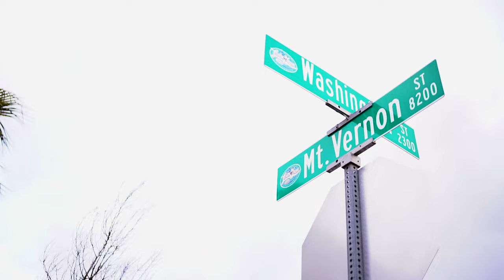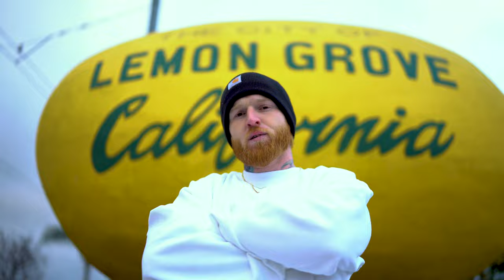Nelo ft. Seuss Boe - "Other Side Of The Tracks" (Official Video)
Nelo ft. Seuss Boe - "Other Side Of The Tracks"